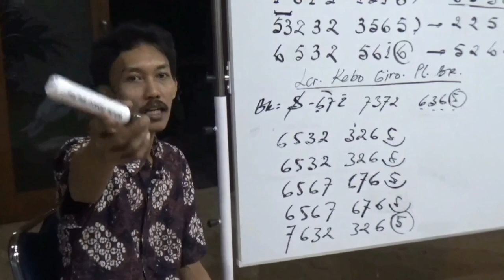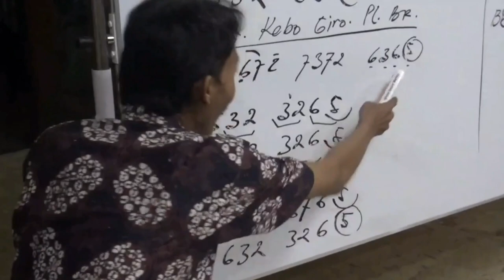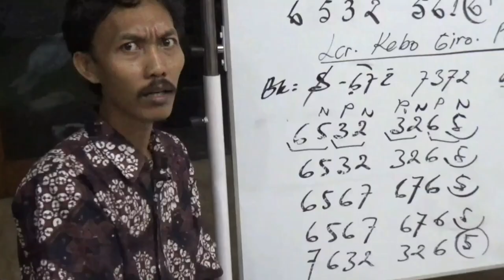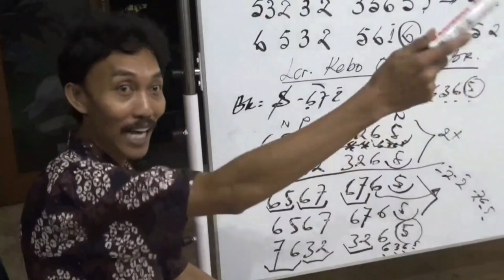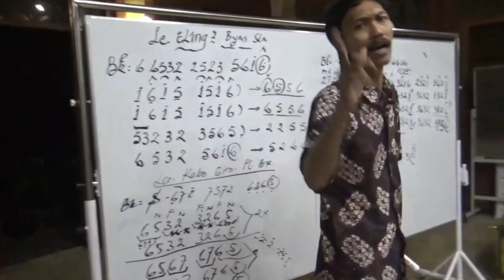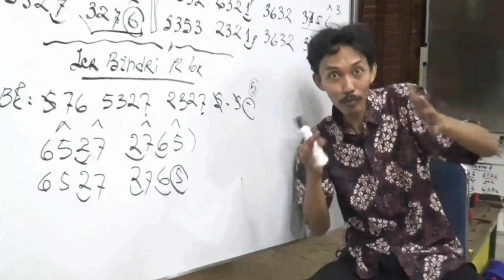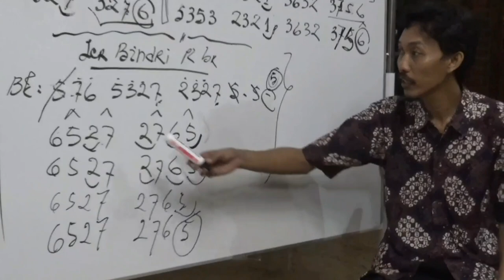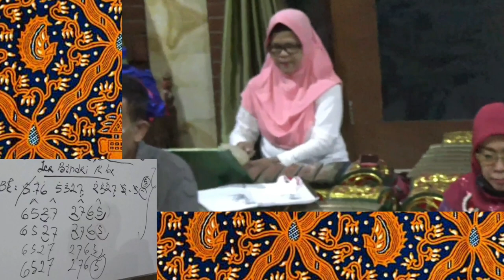Latihan Bersama Para Madam²nya UGM | Lcr. Kebo Giro (Ska) & Lcr. Bindri (Yk) | Pecahan Garap Bonang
Video ini sudah ditambahkan Subtitle, antara lain:
👉🏻 Bhs. Indonesia
👉🏻 Bhs. Inggris Raya
👉🏻 Bhs. Belanda
👉🏻 Bhs. Jerman
👉🏻 Bhs. Spanyol